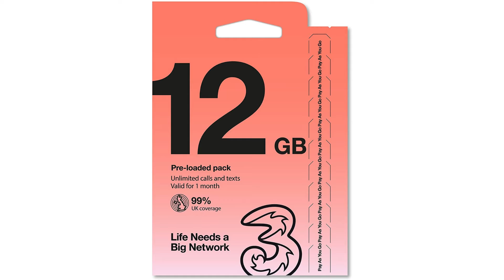Three Mobile 12GB data Pay As You Go SIM | DealsBoard4u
Browse sim cards here at DealsBoard4u. We offer a wide variety of sim cards and software for you to fulfill your requirements.